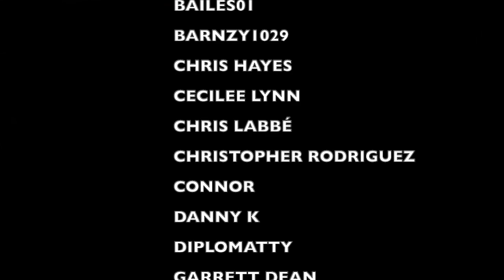MY FIRST TIME EVER HEARING GACHARIC SPIN "Mindset" a Punk Rock Dad Reaction